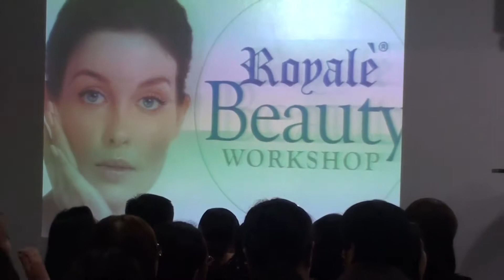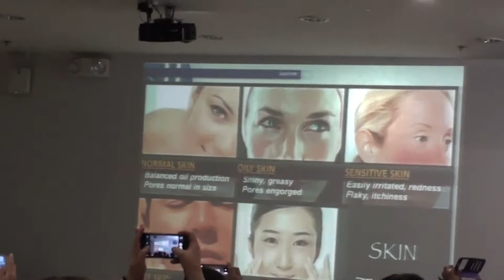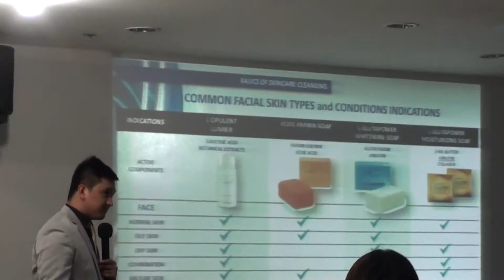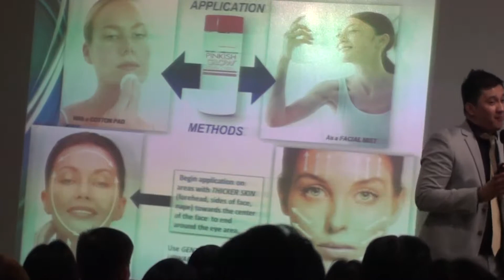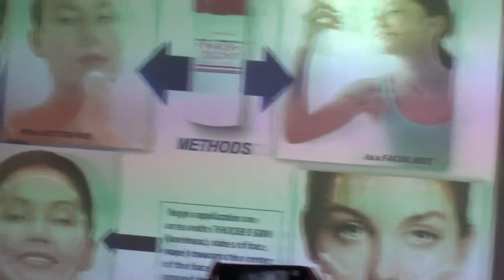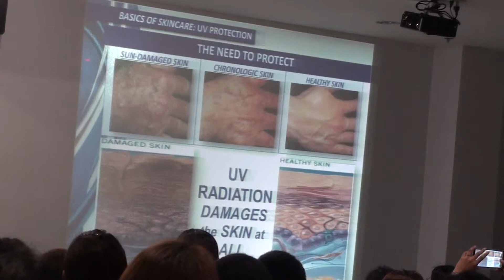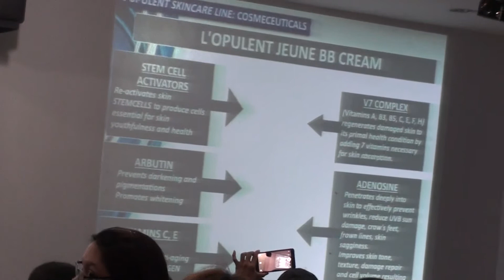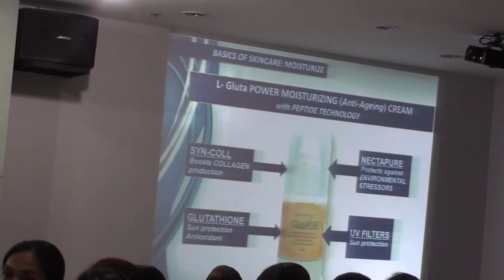Beauty Workshop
Royale Centre

This is the first ever beauty workshop of Royale.

*the last 6 minutes are just count off for the workshop... so you may not watch it anymore. :)

Yay to Beautiful Skin!